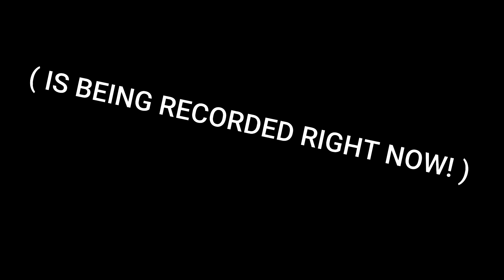Intro for the second episode of "The Plains Of Africa!"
stayhome Hey guys! I know you want me to make the second episode of this series, but I can't. This is because I don't want to, you know finish this series so quick.
I still need to take time and everything for editing etc.
So I will say, the next video will be the third episode of "The Life Amongst The Saber-toothed Cats!"
So stay excited for that one!
If you want to join [Team - Wilderness] then join by this